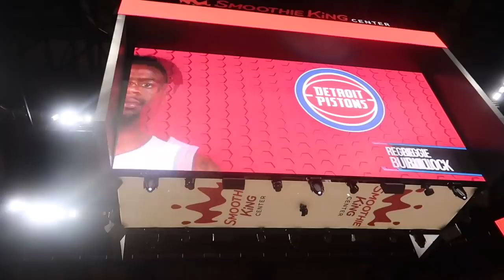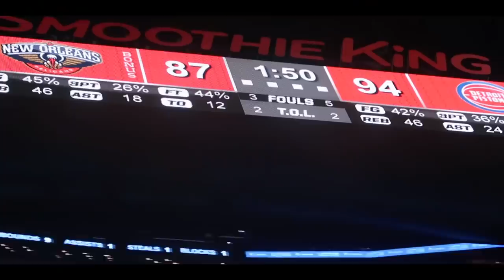*COURTSIDE* Watching Blake Griffin! Pistons Vs. Pelicans Vlog!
soo seatgeek sent us to NOLA to watch the pistons courtside... this was the best experience ever! make sure to use their app to snag tickets, and use my code 'MMG' to get $20 off (use this link)